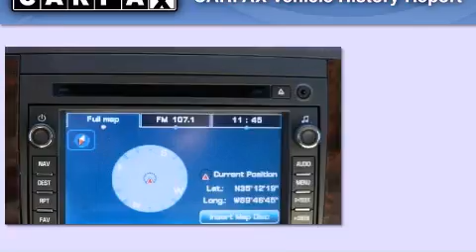2008 GMC Yukon XL Bartlett TN 38133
We are proud to present this 2008 GMC Yukon XL .

 We have been honored to serve the Bartlett TN area , we promise that your experience at our dealership will exceed your expectations !

 Year : 2008
 Make : GMC
 Model : Yukon XL
 Engine : V8 6.2 Liter
 Trans . : 6-Spd Automatic
 Exterior : Black
 Miles : 81,255
 Interior : Tan